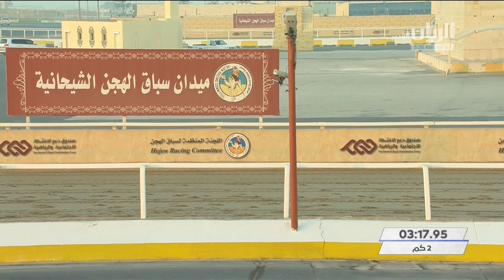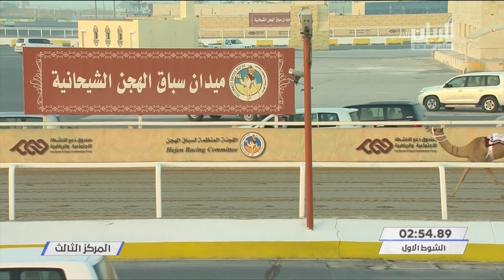الشوط ١.. سباق الحقايق (أشواط مفتوحة وعامة) المحلي الثاني ١٩-٩-٢٠٢٠